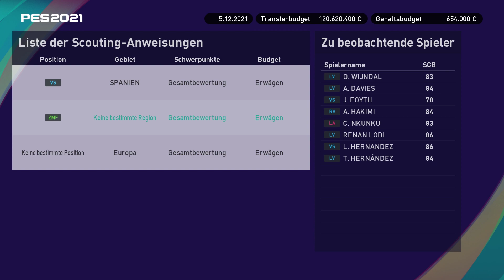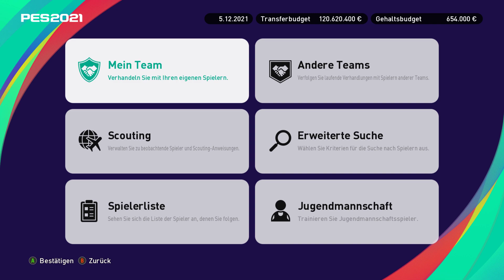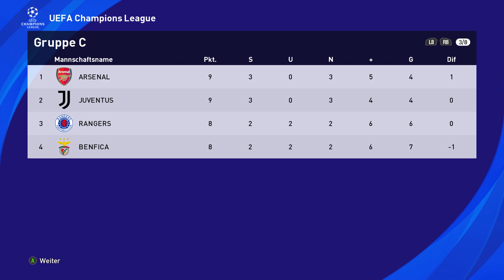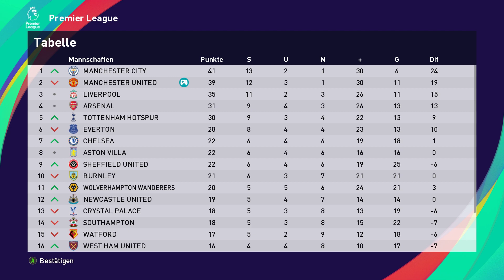PES 21: 🔥 TOPSPIEL UM DIE MEISTERSCHAFT vs. MAN CITY !!! 😍 Man United Karrieremodus #23